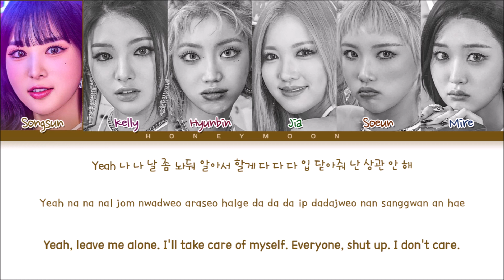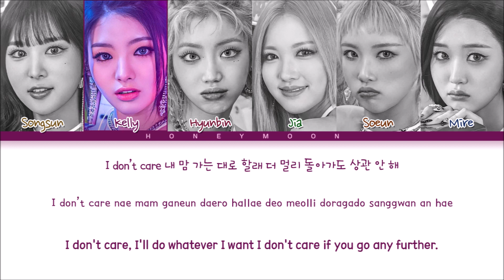TRI.BE 'WE ARE YOUNG' Lyrics (트라이비 WE ARE YOUNG 가사) (Color Coded Lyrics)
• Mini Album: W.A.Y
• Song name: WE ARE YOUNG
• Artist: Songsun, Kelly, Hyunbin, Jia, Soeun & Mire
• Group: TRI.BE (트라이비)

[Music and pictures all belongs to TR Entertainment]